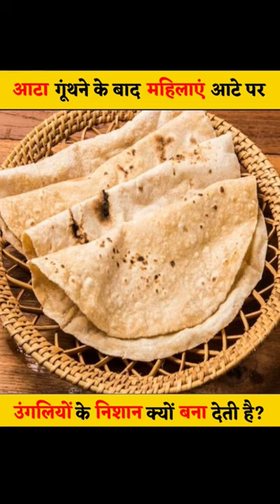आटा गूथने के बाद महिलाएं आटे पर उंगलियों के निशान क्यों बना देती है?🧏 || Interesting Facts || EP 112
आटा गूथने के बाद महिलाएं आटे पर उंगलियों के निशान क्यों बना देती है? || Interesting Fact in Hindi || SJS Facts
आटा गूथने के बादआटे पर उंगलियों के निशान क्यों बनाये जाते हैं
महिलाएं आटा गूंथने के बाद उस पर उंगलियों से निशान क्यों बनाती हैं
99% लोग नहीं जानते कि महिलाएं आटा गूंथने के बाद उस पर उंगलियों से निशान क्यों बनाती हैं

Interesting Facts
Today Facts in Hindi
Today Hindi Facts
Daily Facts in Hindi 2022
Facts Video
Facts shorts
Facts Mine
Facts mojo
Shorts youtube
Shorts video
interesting facts in this video
hindi darkest fact
amazing fact hindi
hindi tv fact
Live hindi fact
hindi fact show
Life fact in hindi
hindi facts
hindi fact tv
The fact hindi
hindi fact tube
hindi fact video
Wow fact hindi
Fact news hindi
It's fact hindi
Fact story in hindi
Fact shorts in hindi
Fact hindi